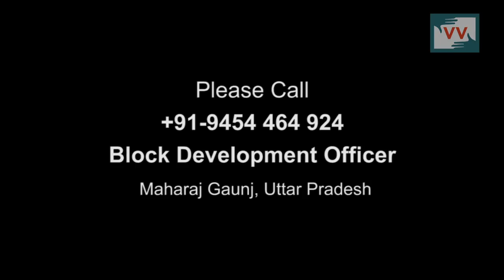Facing problem without old Age Pension | Reena reports for IndiaUnheard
This video was made by a Video Volunteers Community Correspondent Reena Gaur.